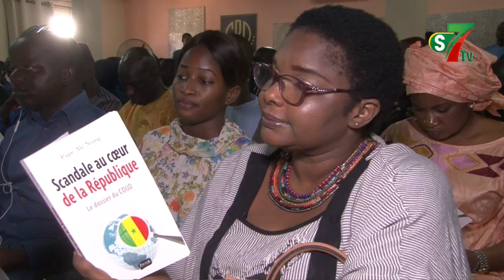Cheikh Bamba Dieye sur la gestion du pouvoir : ''c'est une association de malfaiteurs...''